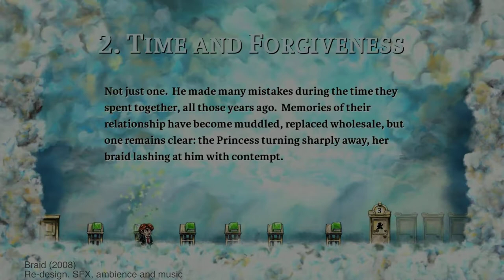Marc Hasselbalch: Game audio demo reel (February 2022)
Game audio demo reel by Marc Hasselbalch, February 2022.
3 re-designs of small sections of the following titles:
1) Braid (2008)
2) Control (2019)
3) The Dream Machine (2010)